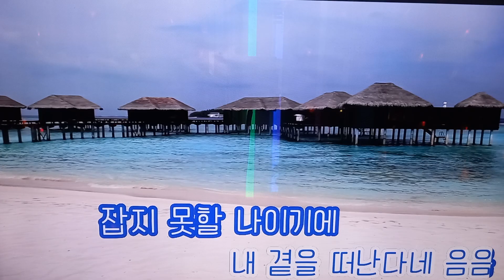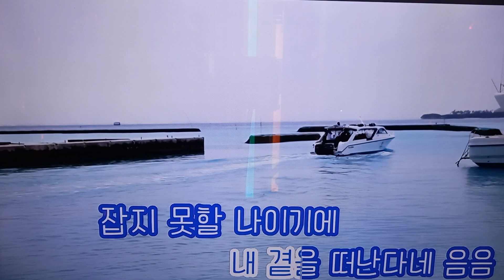내일이면 간다네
대학교 3학년때  군입영 영장을 받고 부르던 노래입니다.
군대간다고 나를 짝사랑했던 영자가 곱창전골을 사줬던 기억이 납니다.^^